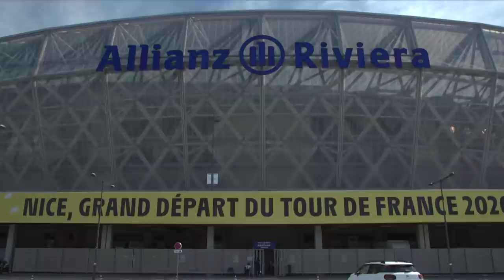Introducing the INEOS Grenadiers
In a special launch event presented by Gabby Logan, watch the team kick off a new era with our kit reveal, rider interviews and a closer look at the Grenadier.

Egan Bernal and the 2020 Tour de France team are joined by Chris Froome, Geraint Thomas, Sir Dave Brailsford and Tim Kerrison at OGC Nice's Allianz Riviera Stadium to chat about their Grand Tour goals for this season. Mark Tennant, Commercial Director at INEOS Automotive, also joins Gabby to showcase the brand new 4x4 vehicle.